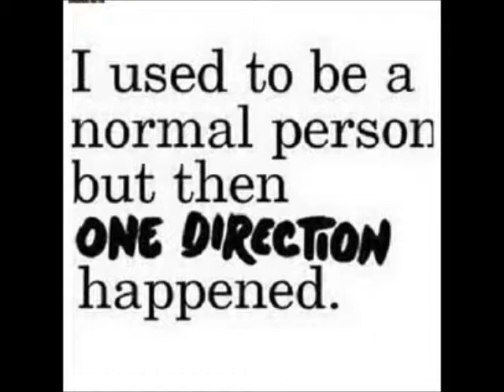Love the Boys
1D Go1den ticket competition :D xx